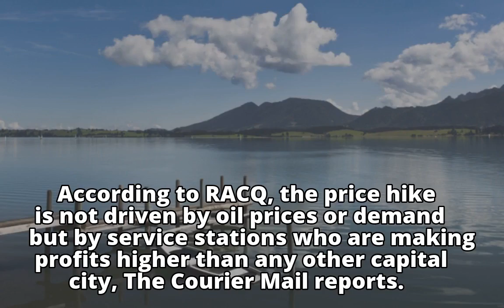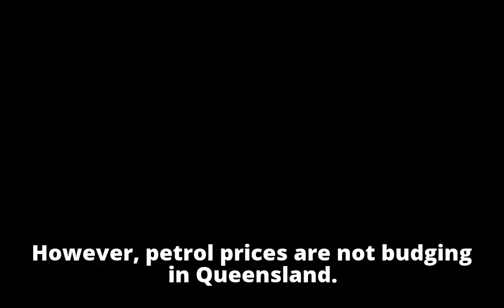Greedy retailers blamed for QLD fuel price hike